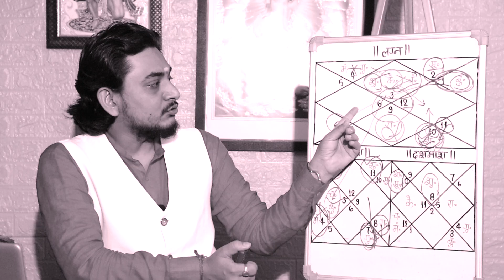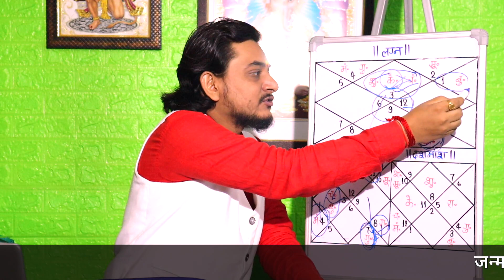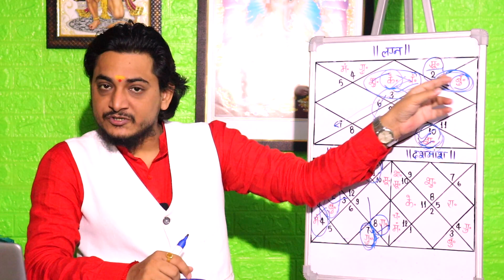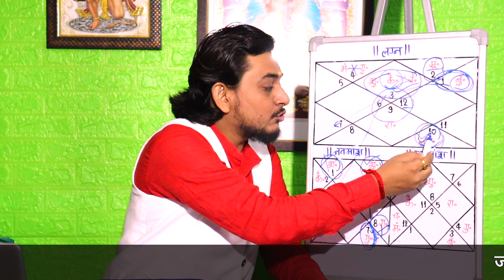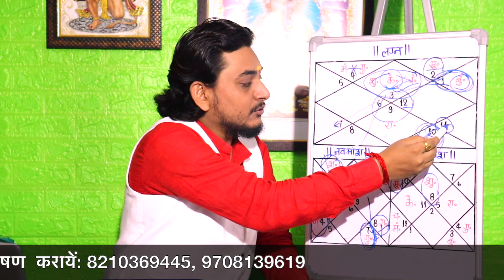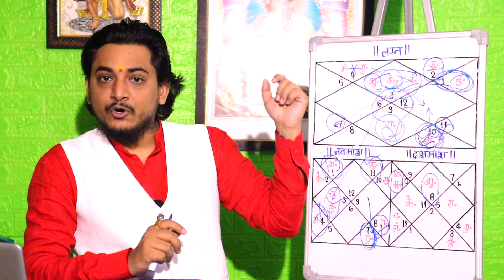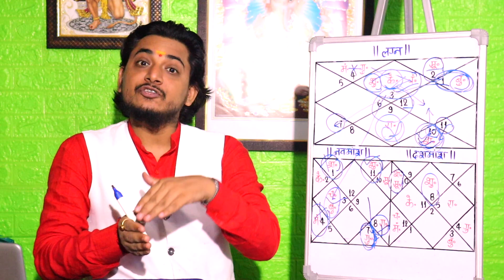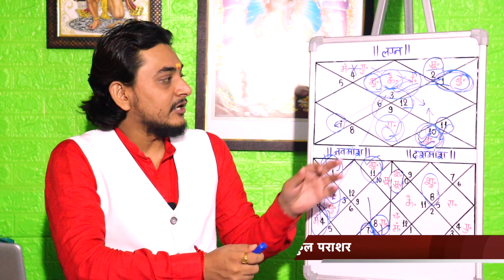धन और धन का सुख कैसा रहने वाला है?मंगल नीच और गुरु हो उच्च के तो क्या होगा परिणाम?मेष राशि मे बुध ?